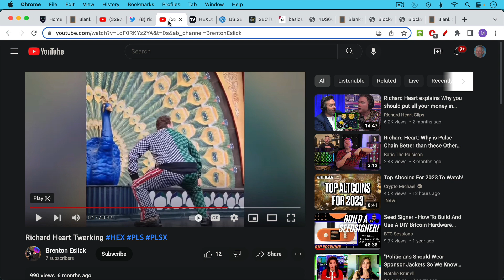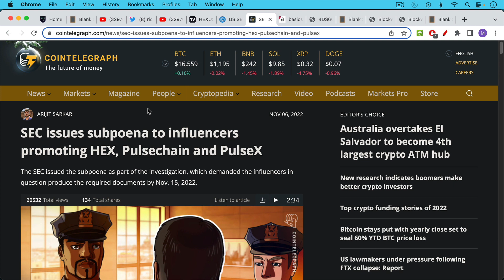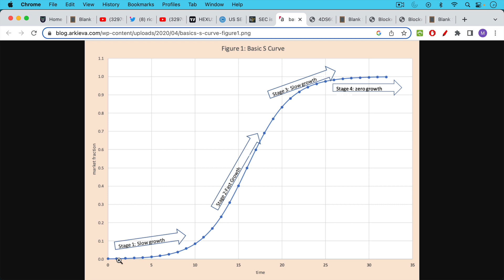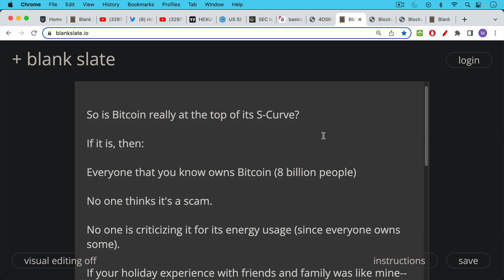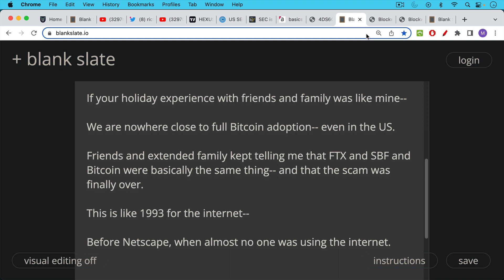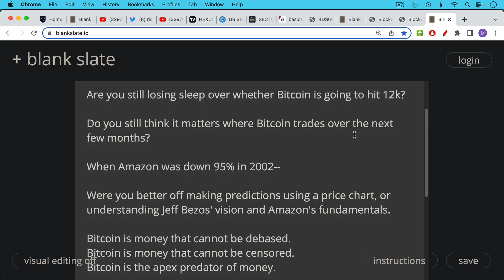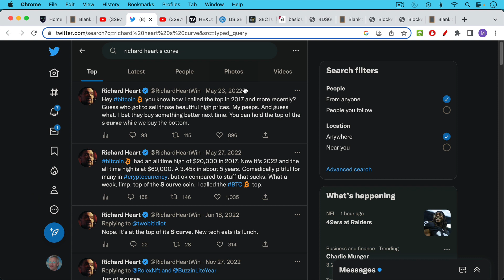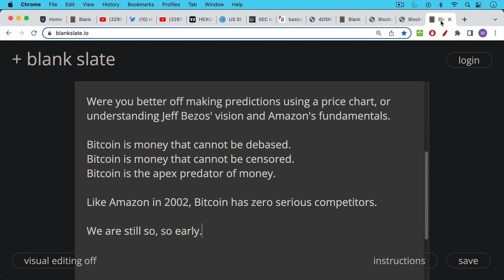Has Bitcoin's Boat Already Sailed? (Bitcoin's S-Curve)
𝐋𝐄𝐀𝐑𝐍 𝐓𝐎 𝐁𝐔𝐘 𝐀𝐍𝐎𝐍𝐘𝐌𝐎𝐔𝐒 𝐁𝐈𝐓𝐂𝐎𝐈𝐍➜➜➜

In this video, I discuss whether Bitcoin has reached full global adoption and whether it is currently at the top of its S-curve, as crypto promoters like Richard Heart claim.

I provide data that suggests that Bitcoin adoption is currently at approximately 0.36% of the global population. In other words, Bitcoin still has a very long runway ahead, and is nowhere close to the top of its S-curve.

Bitcoin is superior monetary technology. It cannot be censored or debased, and it is a neutral money without an issuer. These superior properties suggest that it will continue to climb the S-curve for many decades to come.

We are still so, so early.

S-Curve